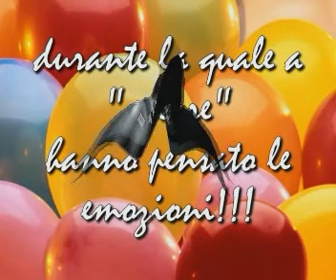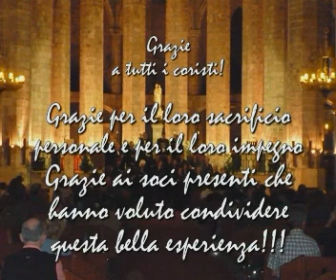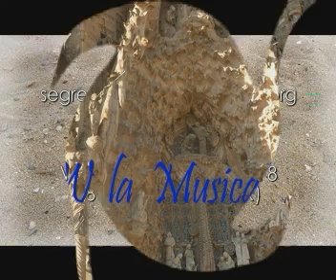Barcellona - Ricordi di viaggio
Breve montaggio video di foto scattate durante la ns. trasferta a Barcellona dello scorso ottobre. Due emozionanti concerti (nella splendida chiesa gotica di S.Maria del Mar, per i barcellonesi la "Cattedrale del Mar") e, la sera successiva, nella cattedrale di Badalona.